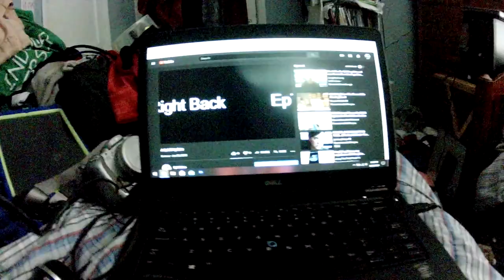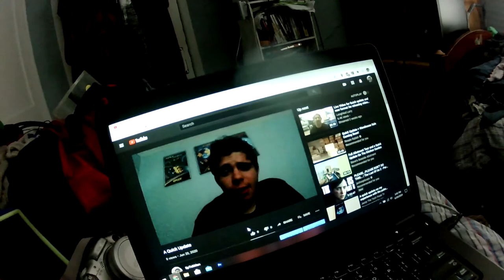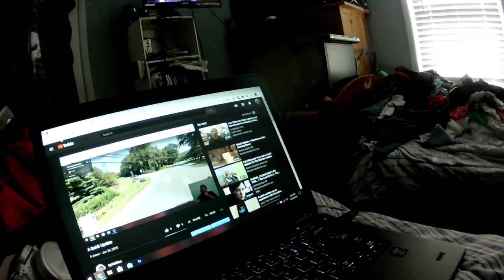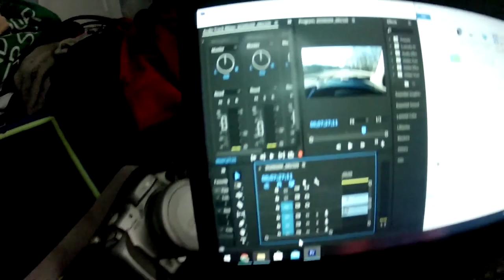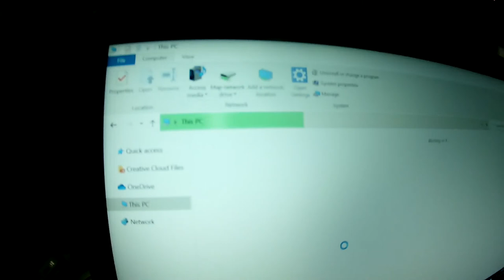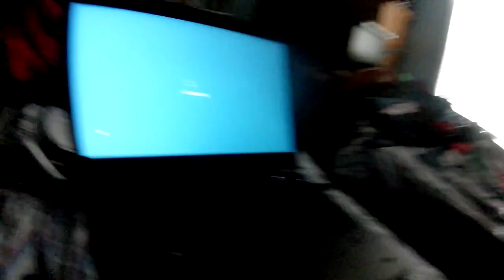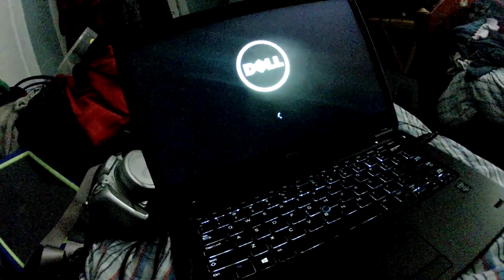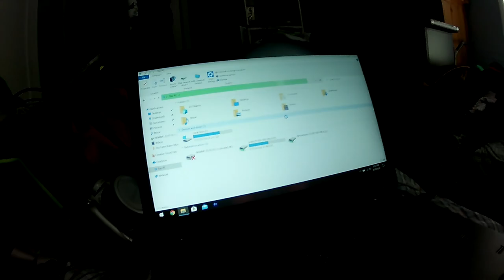Daily Vlog #1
This is my first daily vlog so i tried to do all in one with the video but i had to go out with my parents please subscribe and like this video and comment down below what are your plans this summer i want to know and please check out my i post updates on the website weekly and i will see you in the next vlog!